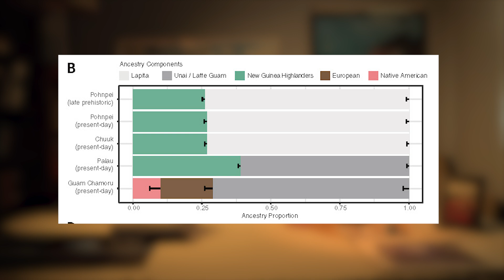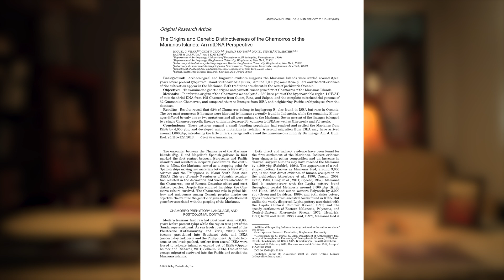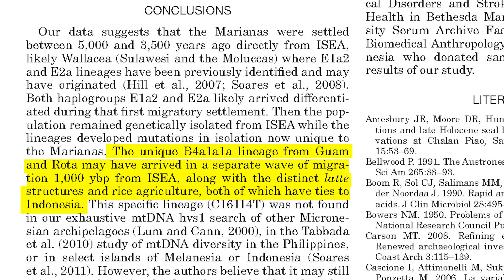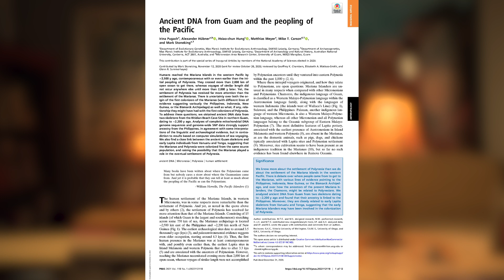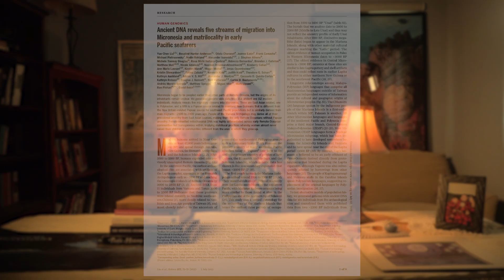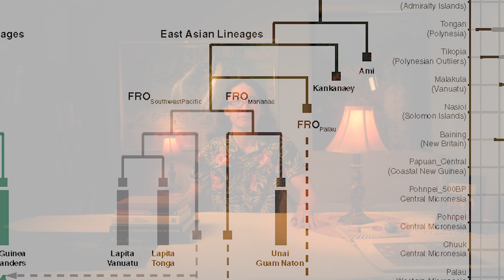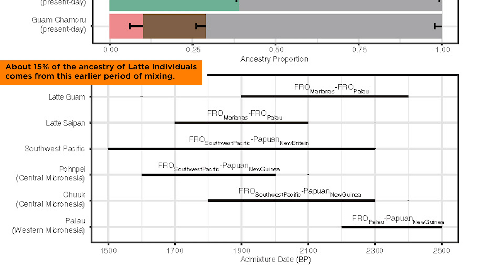Unraveling the Genetic Heritage of the CHamorus | Discovering Our Lineage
Puti'on
Dylan Sablan
Jesse Babauta

Timestamp
0:00 – Introduction
0:16 - Ancestry of modern CHamorus
1:40 - mtDNA of modern CHamorus
3:28 - Limitation of DNA studies of modern CHamorus
3:59 - Ancient DNA study of CHamorus
7:13 - Conclusion

References
Blust, R. (2000). Chamorro historical phonology. Oceanic Linguistics, 83-122.

Hung, H. C., Carson, M. T., Bellwood, P., Campos, F. Z., Piper, P. J., Dizon, E., ... & Chi, Z. (2011). The first settlement of Remote Oceania: the Philippines to the Marianas. Antiquity, 85(329), 909-926.

Ko, A. M. S., Chen, C. Y., Fu, Q., Delfin, F., Li, M., Chiu, H. L., ... & Ko, Y. C. (2014). Early Austronesians: into and out of Taiwan. The American Journal of Human Genetics, 94(3), 426-436.

Liu, Y. C., Hunter-Anderson, R., Cheronet, O., Eakin, J., Camacho, F., Pietrusewsky, M., ... & Reich, D. (2022). Ancient DNA reveals five streams of migration into Micronesia and matrilocality in early Pacific seafarers. Science, 377(6601), 72-79.

Lum, J. K, & Cann, R. L. (2000). mtDNA lineage analyses: origins and migrations of Micronesians and Polynesians. American Journal of Physical Anthropology: The Official Publication of the American Association of Physical Anthropologists, 113(2), 151-168.

Lum, J. K., & Cann, R. L. (1998). mtDNA and language support a common origin of Micronesians and Polynesians in Island Southeast Asia. American Journal of Physical Anthropology: The Official Publication of the American Association of Physical Anthropologists, 105(2), 109-119.

Lynch, D., Wanglund, C., Spathis, R., Chan, C. W., Reiff, D. M., Lum, J. K., & Garruto, R. M. (2008). The contribution of mitochondrial dysfunction to a gene–environment model of Guamanian ALS and PD. Mitochondrion, 8(2), 109-116.

Pugach, I., Hübner, A., Hung, H. C., Meyer, M., Carson, M. T., & Stoneking, M. (2021). Ancient DNA from Guam and the peopling of the Pacific. Proceedings of the National Academy of Sciences, 118(1), e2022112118.

Reiff, D. M., Spathis, R., Chan, C. W., Vilar, M. G., Sankaranarayanan, K., Lynch, D., ... & Garruto, R. M. (2011). Inherited and somatic mitochondrial DNA mutations in Guam amyotrophic lateral sclerosis and parkinsonism-dementia. Neurological Sciences, 32, 883-892.

Vilar, M. G., Chan, C. W., Santos, D. R., Lynch, D., Spathis, R., Garruto, R. M., & Lum, J. K. (2013). The origins and genetic distinctiveness of the Chamorros of the Marianas Islands: An mtDNA perspective. American Journal of Human Biology, 25(1), 116-122.